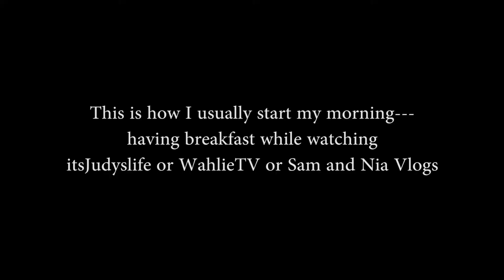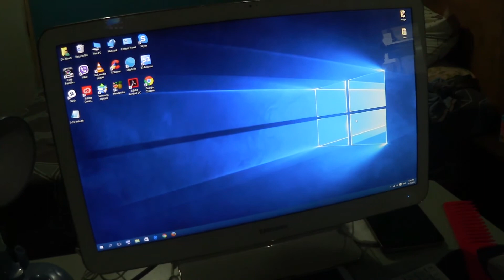YOU MADE ME CRY! | Ralph & Dia Vlogs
Brgy. 1, Lopez Jaena St.,
Hinigaran, Negros Occidental
Philippines, 6106